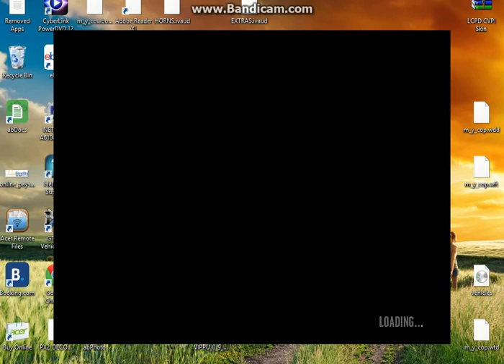Copy of LCPDFR OLD GRANDMA 3 WARRANTS